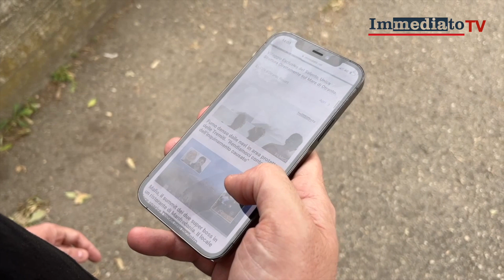PUBBLICA VIDEO OMICIDIO, SEQUESTRATO CELLULARE (E POI RESTITUITO) A FRANCESCO PESANTE. L'INTERVISTA